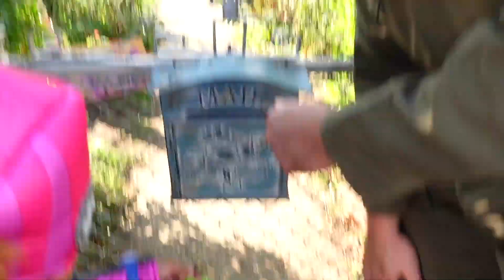Halloween Trick or treating